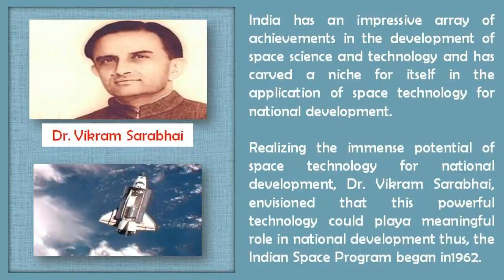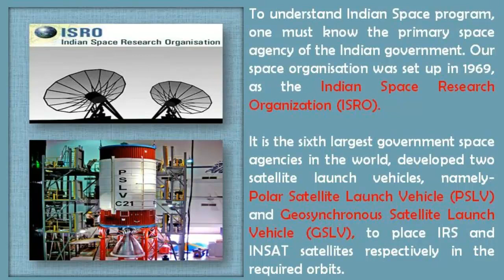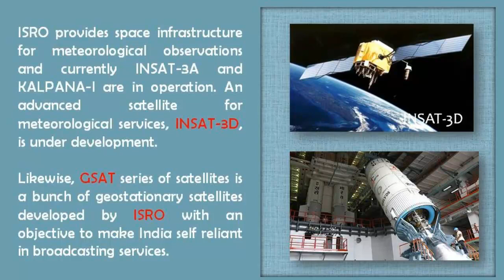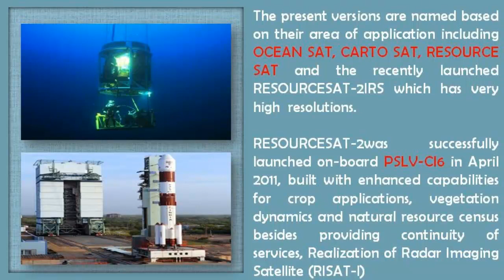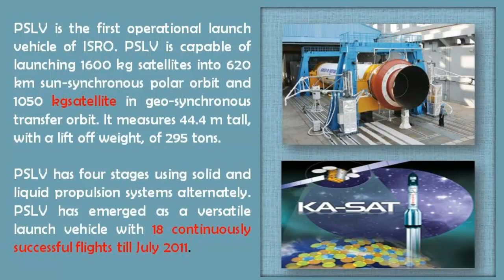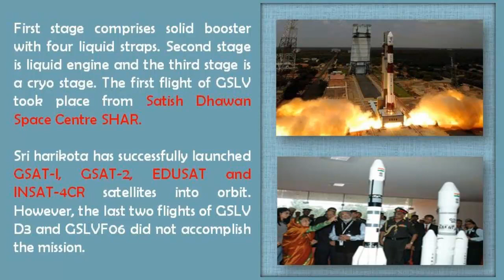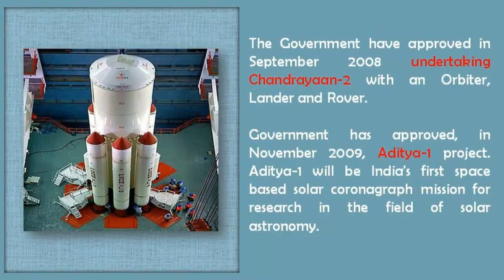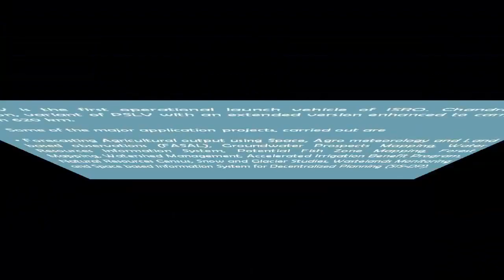Indian Space Program – UPSC, General Studies Paper 3, Science & Technology for IAS